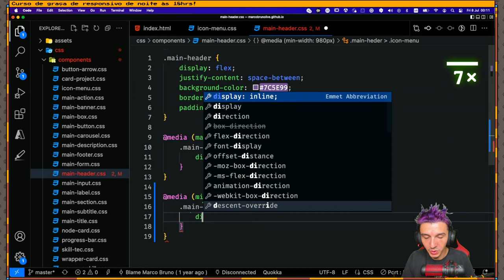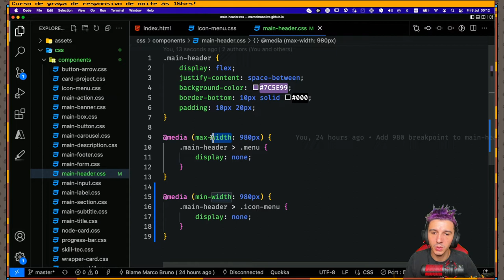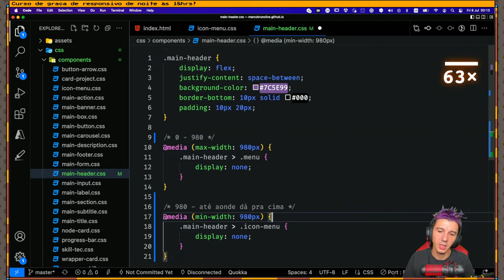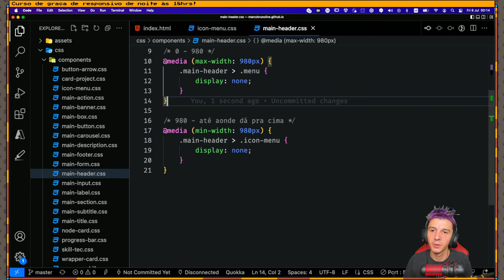Qual a diferença entre max-width e min-width | Mod01 Aula05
Nessa aula aprecemos na prática a diferença entre o max-width e o min-width.